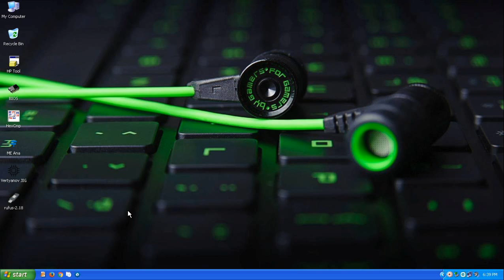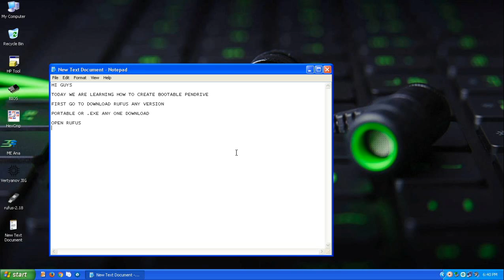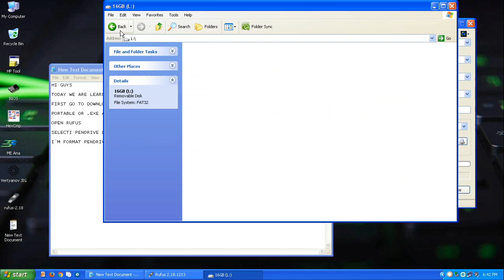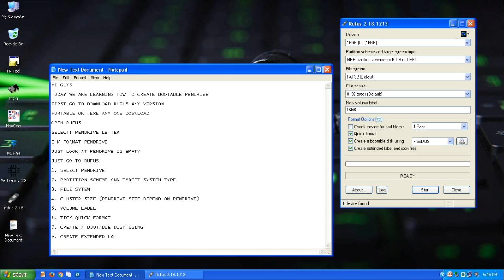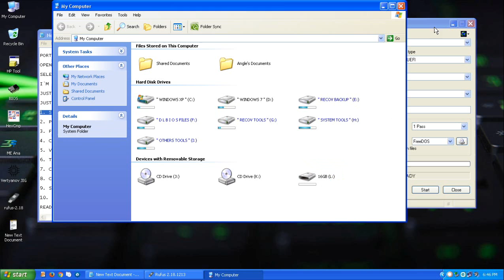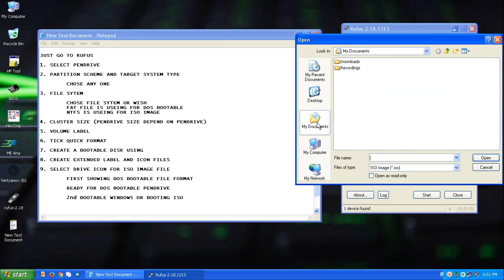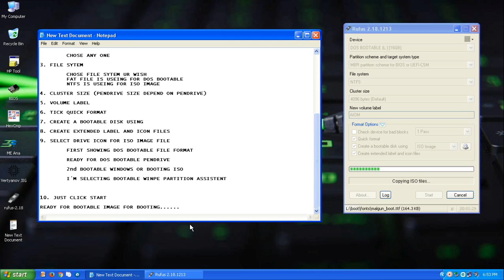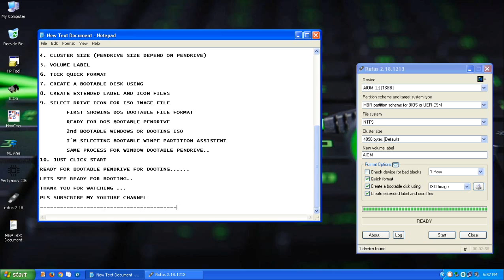RUFUS USING ...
HOW TO CREATE BOOTABLE PENDRIVE DOS OR WINDOWS

WE ARE PROVIDING PAID BIOS SERVICE